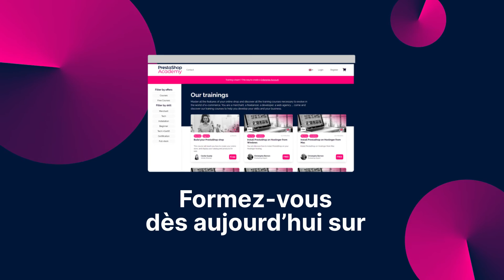PrestaShop Academy – Cours pour experts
Découvrez nos formations en ligne
Choisissez l’une de nos vidéos de formation pour maîtriser l’environnement PrestaShop et faire passer votre activité au niveau supérieur.

À propos de PrestaShop Academy :
PrestaShop Academy est notre plateforme de formation en ligne. Vous pouvez trouver toutes les formations nécessaires pour développer votre activité sur cette plateforme. Que vous soyez commerçant ou développeur, graphiste ou une agence, vous trouverez des vidéos avec les réponses à toutes vos questions. Ces vidéos vous permettront également de vous former quand et où vous le souhaitez.